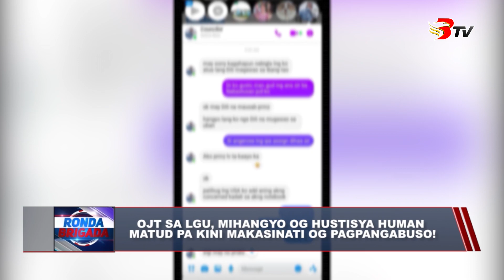OJT sa LGU, mihangyo og hustisya human matud pa kini makasinati og pagpangabuso!